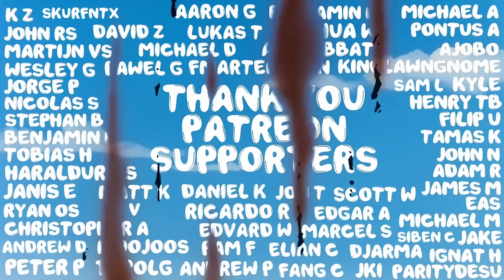KCM 2024 Season 3 Week 6 - Starcraft Broodwar